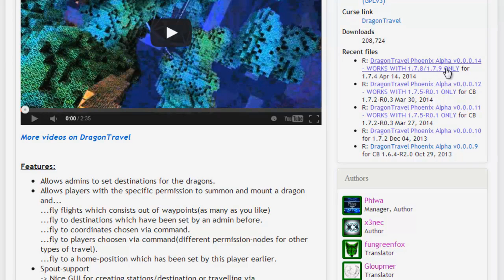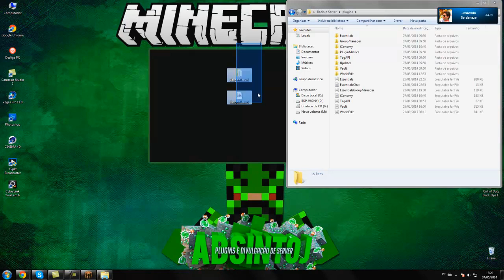[Tutorial]DragonTravel - Volta com o Dragão Minecraft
• PSN: AbsintoJ

►Permission:◄

- dt.flight.*
- dt.nocost.travel.command